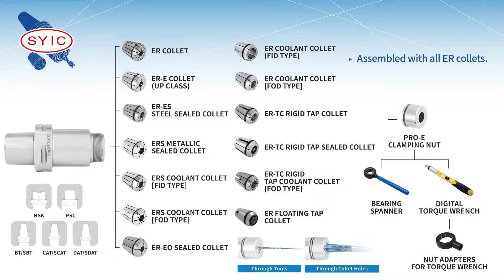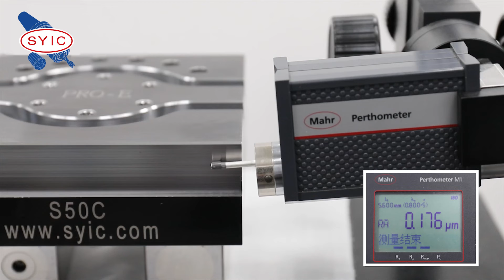SYIC | PRO-E Collet Chuck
Skok Machine Tools brings you the SYIC (Shin-Yain) PRO-E Collet Chuck system